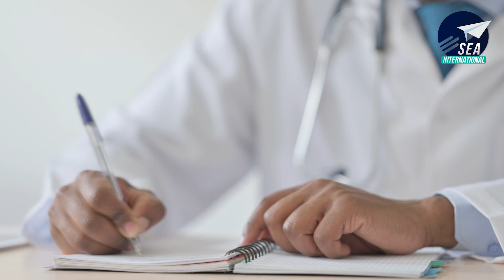Los 10 trabajos mas demandados en Nueva Zelanda en 2023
¡Conoce las profesiones en alta demanda en Nueva Zelanda en 2023!